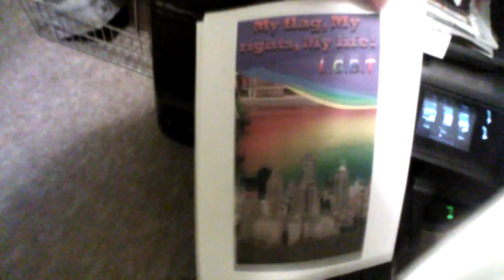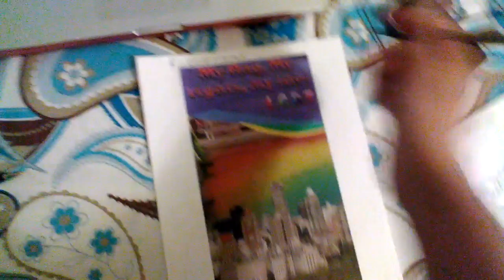Printing & Signing my signature on my movie poster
Actor/Director